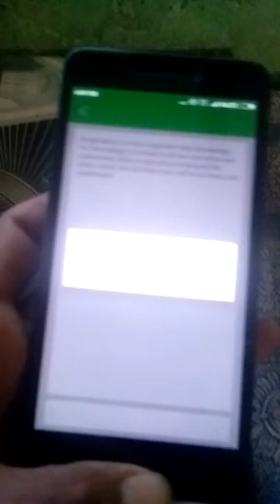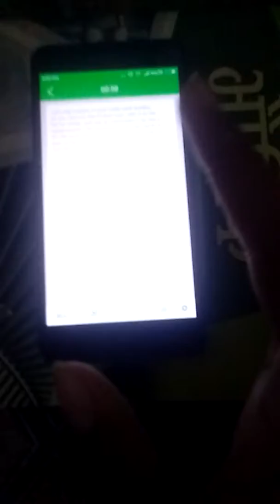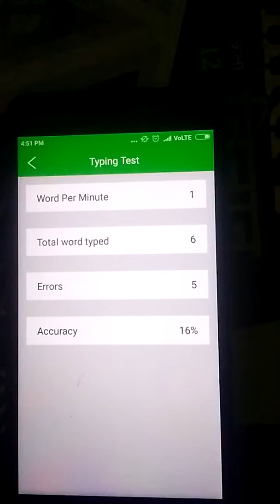How to learn typing in your android without computer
आप बिना computer centre के चक्कर लगाए perfect टाइपिंग अपने मोबाइल पर सीख सकते है

By
Techno Tiger king of Technology